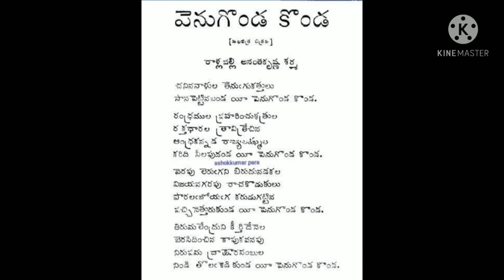pranisad పెనుగొండ కొండ రాళ్ళపల్లి గేయం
చనిన నాళుల తెనుగు కత్తులు
సానవెట్టిన బండ ఈ పెనుగొండ కొండ

రంధ్రముల ప్రహరించు శత్రుల, రక్తధారల త్రావి త్రేచిన
ఆంధ్ర కన్నడ రాజ్యలక్ష్ముల కరితి నీలపు దండ ఈ పెనుగొండ కొండ

వెరపులెరుగని బిరుదు నడకల, విజయనగరపు రాచకొడుకులు
పొరలబోయగ కరడుకట్టిన పచ్చినెత్తురు కొండ ఈ పెనుగొండ కొండ

తిరుమలేంద్రుని కీర్తి తేనెలు, బెరసి దించిన కాపుకవనపు
నిరుపమ ద్రాక్షారసంబులు నిండి తొలికెడు కుండ ఈ పెనుగొండ కొండ